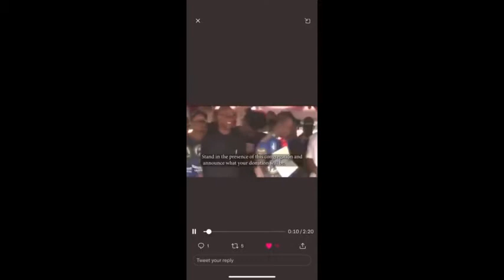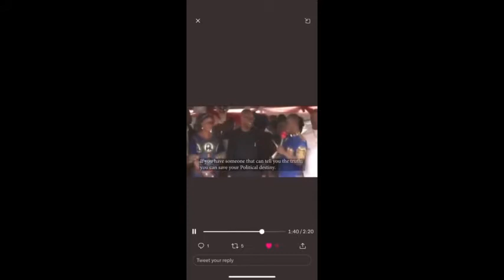Rev. Fr. Ejike Mbaka, has described Peter Obi as a stingy man, cannot be Nigeria president.